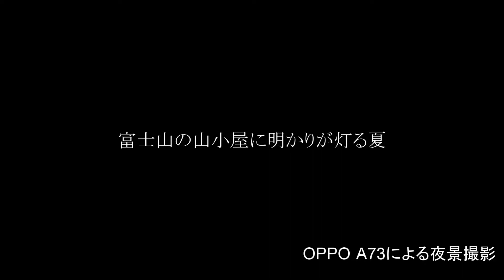OPPO A73 夜景撮影サンプル動画 富士山の山小屋に明かりが灯る夏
今年の夏は富士山の山小屋に明かりが灯り
見た目は例年どおりとなった